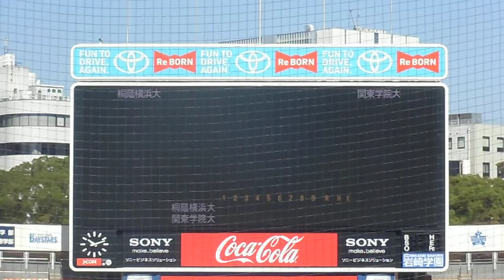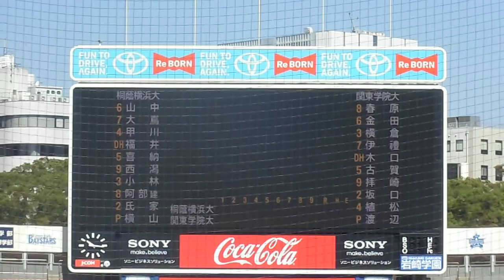桐蔭横浜大学－関東学院大学 スタメン 神奈川大学野球 秋季 平成25年10月12日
神奈川大学野球 秋季
桐蔭横浜大学－関東学院大学